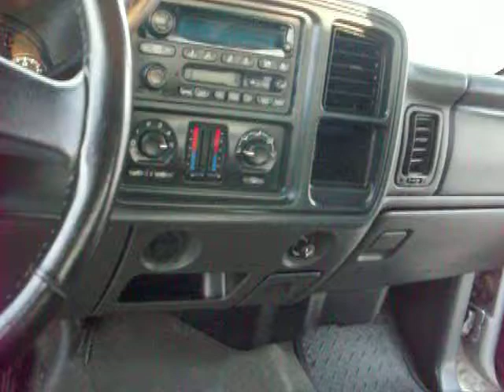2005 Chevrolet Silverado 1500 Crew Cab LS PR1008